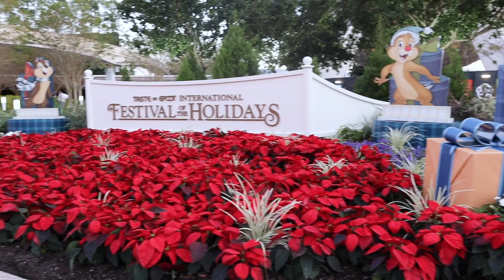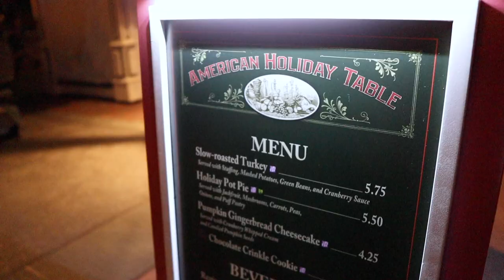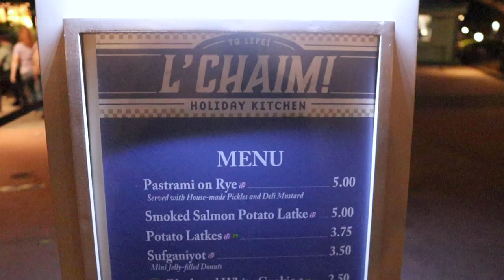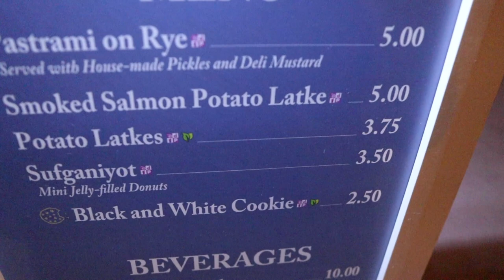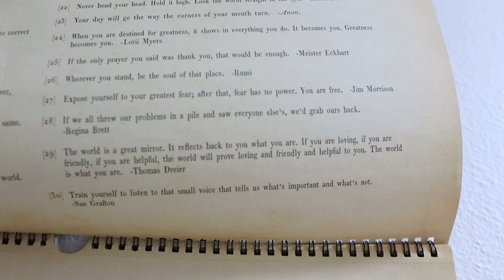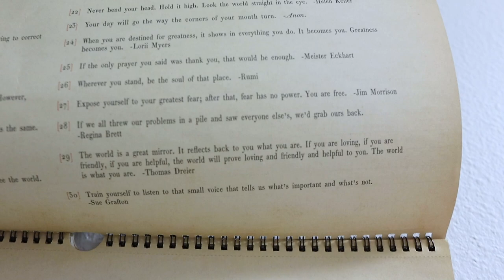We Need the Voices of Liberty! | First of Many Trips to Taste of Festival of the Holidays at EPCOT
Happy Sunday! We spend the morning basking in the magic of our balcony at Saratoga Springs. Unfortunately we never found the Must Do Disney channel on our TV during our stay... What the heck! We are hopeful 1. It's resort based. 2. She'll be back! After a productive afternoon at home and a yummy dinner (recipe below) we head to EPCOT for the evening. We are in a bit of a rush to see the last Voices of Liberty performance of a day, but we make it! They were incredible, as always. We have some festival food and drink items while strolling the World Showcase. James is sufficiently pooped after all of the fun (and clearly, so is Sarah!). Where does the EPCOT Christmas tree rank on your list?